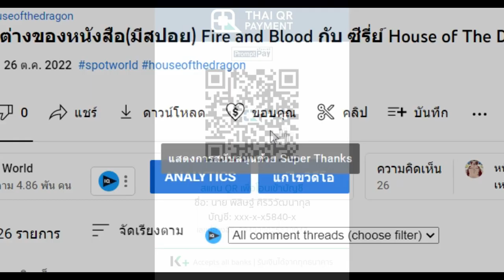สรุปนิยายจีน ราชันโลกพิศวง(ราชันเร้นลับ) Lord of Mysteries ภาค 3 นักเดินทาง Part 4 (634-692) | 诡秘之主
คลิปสรุปนิยายจีน ราชันโลกพิศวง(ราชันเร้นลับ) Lord of Mysteries ภาค 3 นักเดินทาง Part 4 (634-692) | 诡秘之主  นี้เป็นคลิปสรุปนิยาย  ราชันโลกพิศวง(ราชันเร้นลับ) คลิปที่ 10